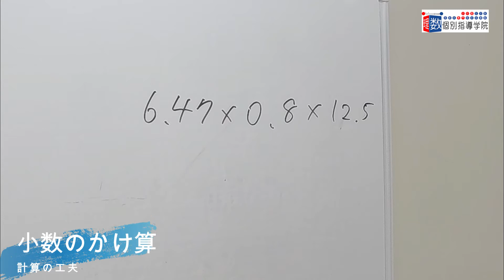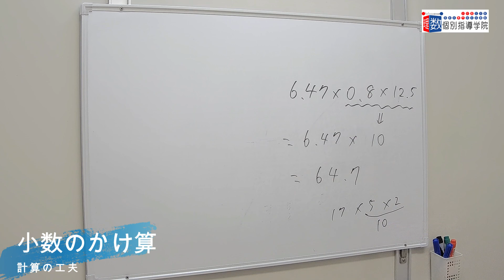【算数】小数のかけ算：計算のくふう！ 6.47×0.8×12.5を解こう！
【算数】面積：面積の単位が丸わかり！！大きさのイメージも知ることができるよ！！

■動画情報
科目：算数
指導講師：角田先生